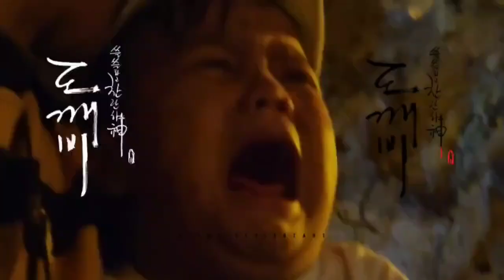Birthday Vlog | Dino Island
📍Mabalacat Pampanga